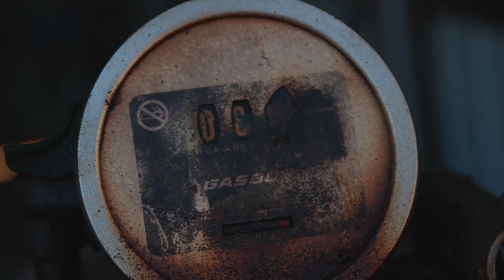Senator Budd: It’s Time to Get to Work and Get America Back on Track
It’s time to get to work and get America back on track. 🇺🇸